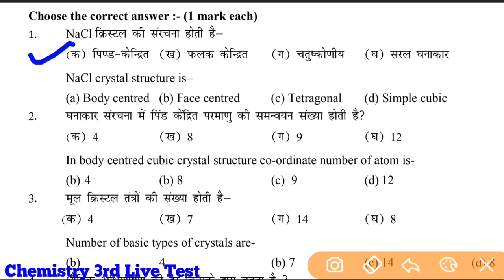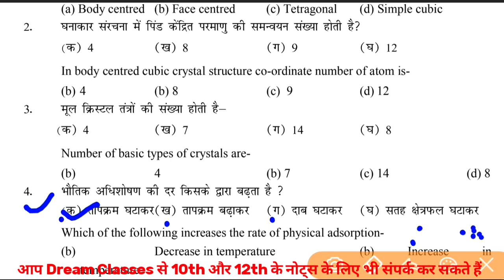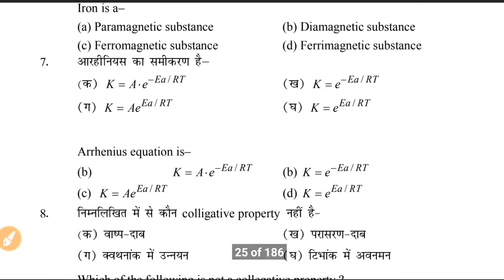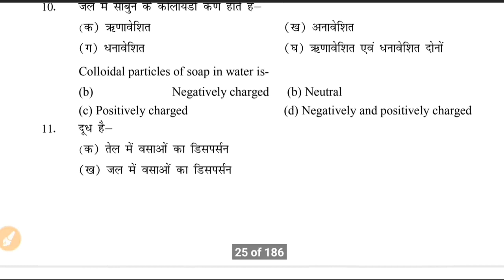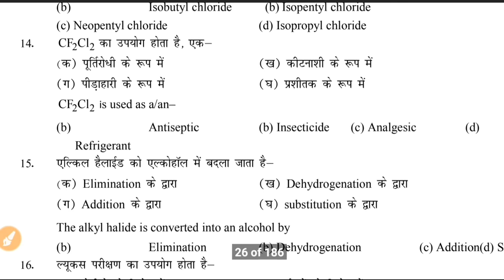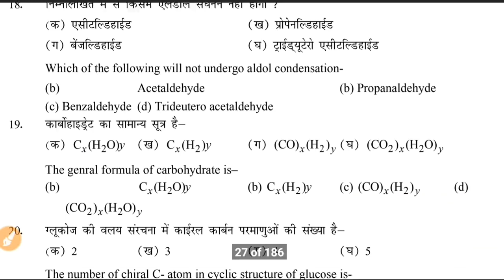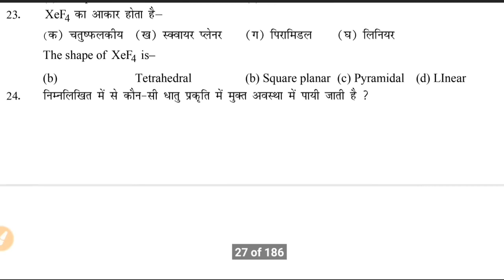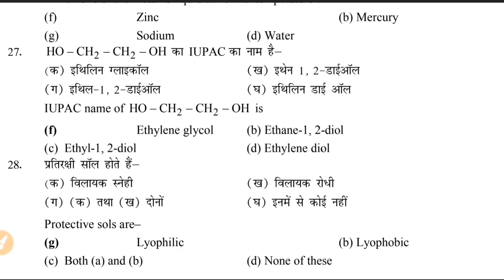रसायनशास्त्र कक्षा-12 ! OBJECTIVE का तीसरा लाइव टेस्ट ! 12th CHRMISTRY 3RD